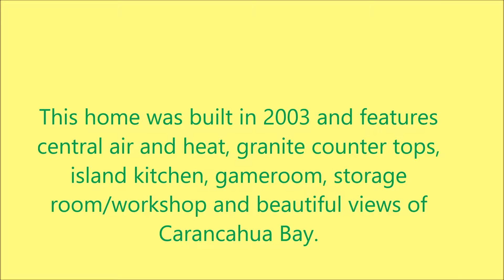2672 W Bayshore MLS Video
New Listing in Cape Carancahua